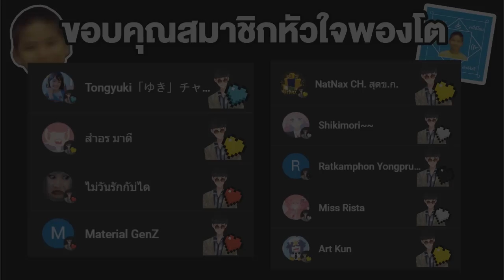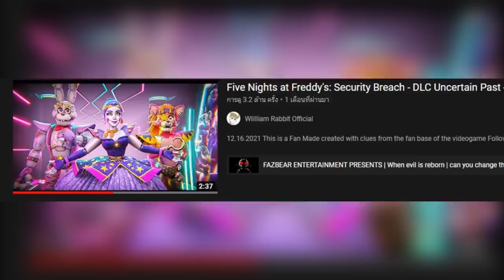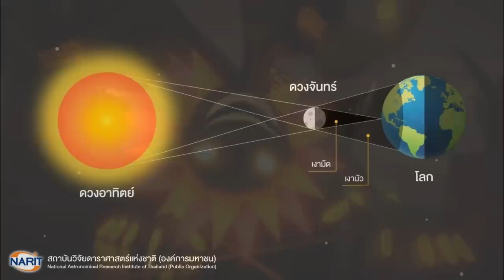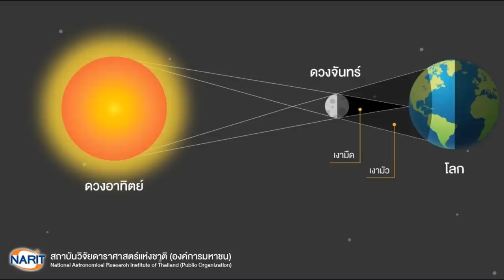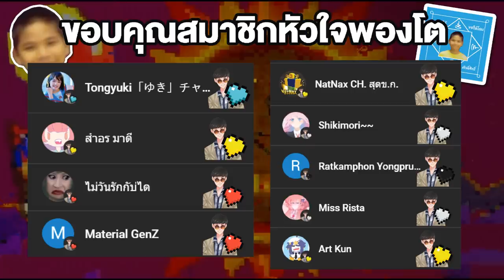FNAF | ร่างใหม่หลอนๆ ของ Sun&Moon !! ใน DLC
➤ Instagram พี่มีนา : 25mena
➤ Instagram ของผม  : tolap_meng
➤TikTok ของผม : tolap_meng
➤TikTok พี่มีนา : 25mena